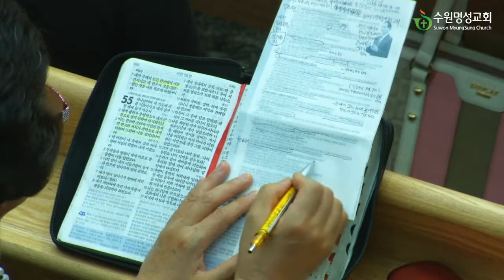CLTV파워메시지(HD)_수원명성교회(유만석목사)_2014.10.5_'네 짐이 무겁거든'